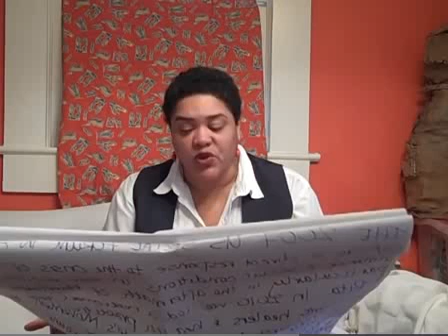Winter begins today: Five questions and answers about the solstice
Explorer en détail (94 autres articles)
Washington Post (blog)-il y a 5 heures
Yet officially (using the astronomical and traditional definition), the new season begins with the winter solstice at 6:03 p.m. ET today. Why are ...

Another Life: the magic of the winter solstice
Irish Times-il y a 16 heures
Solstice is a fine soft word to slip off the tongue. It comes, the web tells me, via Old French from the Latin solstitium – sol for the sun and sistere, ...

Winter Solstice: Google releases cute animated Doodle to mark ...
Mirror.co.uk-il y a 10 heures
It's a cute little animation created for the winter solstice which shows two little children building a snowman with some help from their mother ...
Winter Solstice 2014: Why Google has given the shortest day of the ...
The Independent-il y a 12 heures
Explorer en détail (9 autres articles)

Winter Solstice 2014: Interesting Facts About 'Longest Night' and ...
International Business Times, India Edition-il y a 11 heures
Winter Solstice is the scientific name for the longest night or the shortest day of the year in the Northern Hemisphere. This year, the winter ...

Winter Solstice 2014: All the Memes You Need to See
Heavy.com-il y a 6 heures
Today is the winter solstice, where we observe the shortest day of the year and the longest night. It is an important day in many religions and ...
Winter solstice marked with UMass sunwheel
Chron.com-il y a 5 heures
AMHERST, Mass. (AP) — Observers of the winter solstice will gather around a sun wheel built by a University of Massachusetts-Amherst ...
Why We Need the Winter Solstice
New York Times-20 déc. 2014
Tomorrow is the winter solstice, the longest night of the year. But few of us will turn off the lights long enough to notice. There's no getting away ...

Recreation center celebrates winter solstice with children
Iowa City Press Citizen-il y a 17 heures
Lost in the shuffle of the holiday season, the employees at the Robert A. Lee Recreation Center in Iowa City felt that the winter solstice often ...

Winter Solstice Celebrated in Iceland
IcelandReview-il y a 7 heures
The longest night of the year was last night, the winter solstice beginning at nightfall yesterday, at 3:30 pm in Reykjavík, and ending at sunrise ...So, Today's the Winter Solstice. What Does That Mean, Exactly?
Slate Magazine (blog)-il y a 8 heures
Today is the real reason for the season: It's the winter solstice! If you're a purist, then raise your glass at 23:03 UTC (18:03 Eastern US time), ...
Winter Solstice 2014: Why the Sun will stand still today
National Post-il y a 17 minutes
What You Need to Know About Winter Solstice 2014
TIME-il y a 4 heures
Six things you may not know about the Winter Solstice
Irish Independent-il y a 6 heures
Winter solstice: It's the shortest day of the year
NJ.com-il y a 7 heures